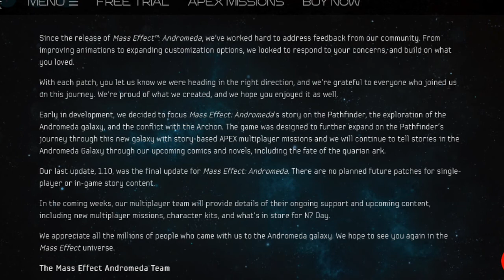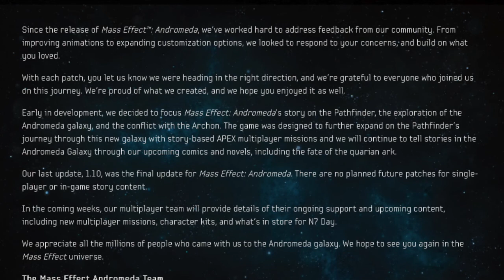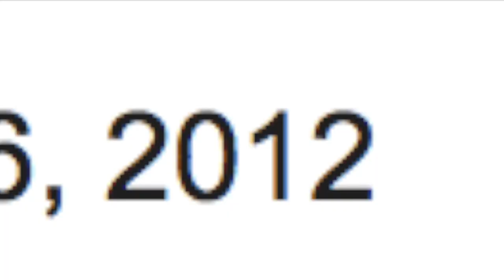BIOWARE CONFIRMS ANDROMEDA is being ABANDONED?? WHY did it FAIL??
SORRY ABOUT THE AUDIO, IT WILL BE FIXED!!